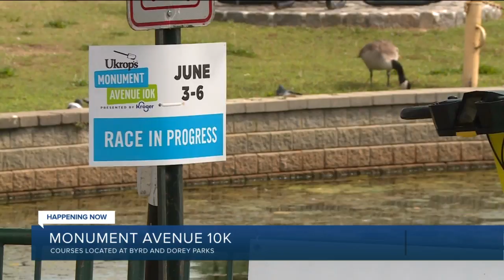Monument Avenue 10k begins, runs through Sunday in Richmond